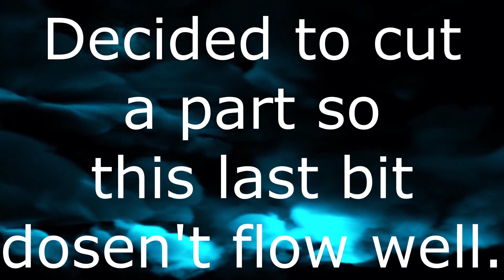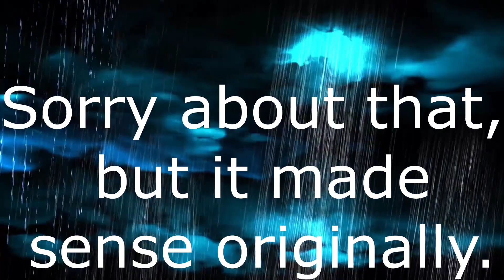I'm Bad at Youtube: Blizzard Joker and Media influnce.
So yeah.